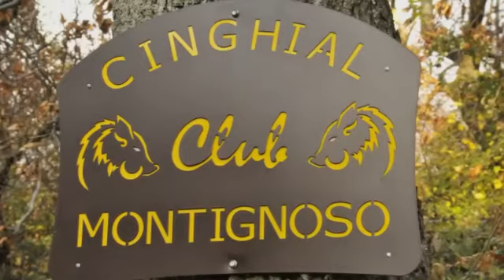Cinghial Club Montignoso Fine caccia 2015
Cinghial club Montignoso